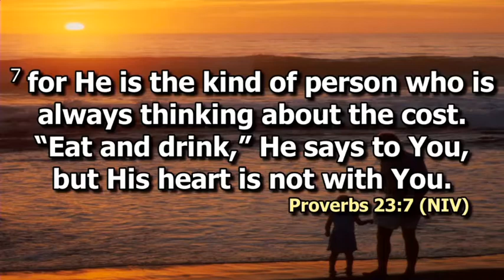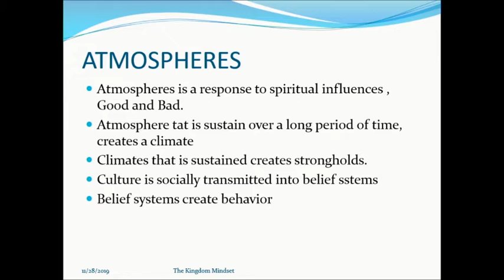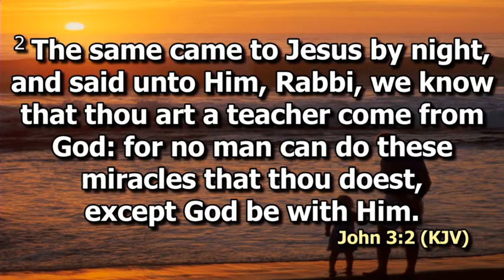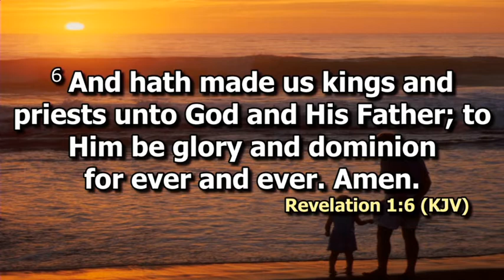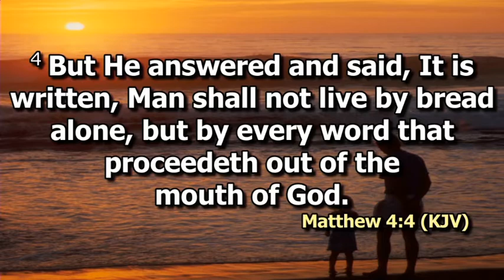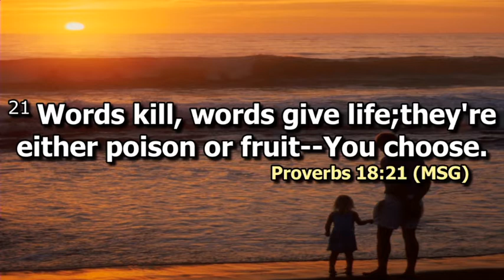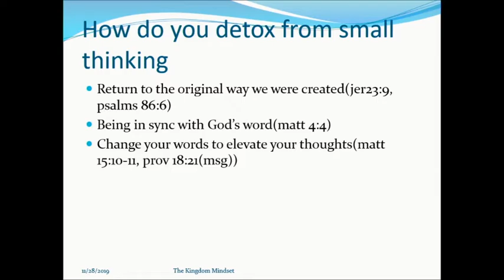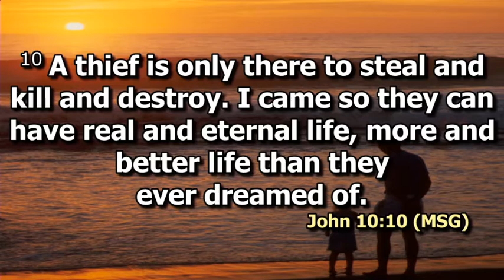ICC 2019 | Ron Hale II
Thursday Mid morning